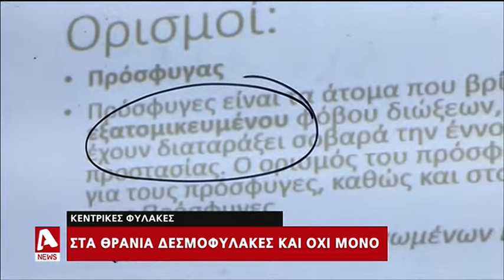Στα θρανία οι εργαζόμενοι στις Κεντρικές Φυλακές | AlphaNews